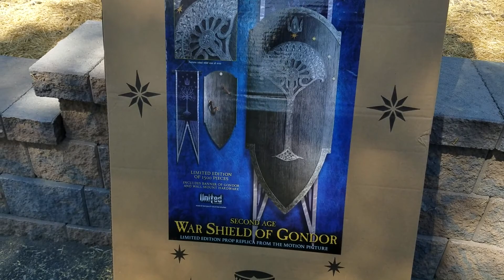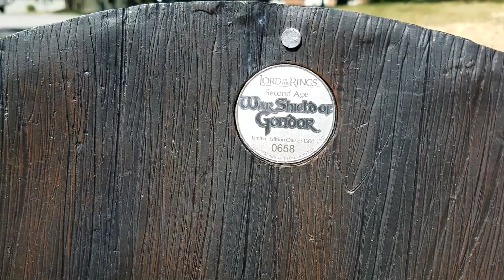United Cutlery Lord of the Rings Second Age Gondorian War Shield Replica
Limited edition of 1500 pieces worldwide
Each piece is individually serial numbered; Includes a certificate of authenticity
Cast in hard polyresin, decorated to exactly match the prop
Features the Tree of Gondor and Crown motifs in raised relief
Comes with a cloth war banner of Gondor
Carrying strap and handle on the back side; Mounting hardware for wall display
44 3/4" x 18 7/8"